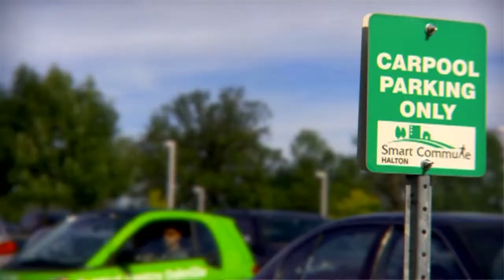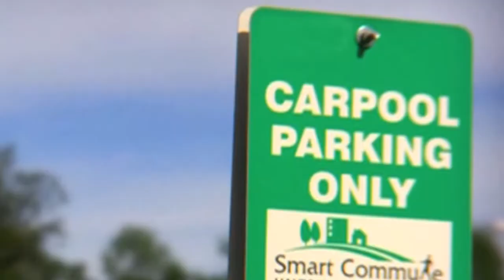Energy Reduction On The Road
Michael's drive to work became long and boring. He heard about the smart commute program and through the carpool zone, he met Rachel. Now he has company on the way to work, he's saving money, and there's one less car on the road. At first Rachel thought co-ordinating their schedules would be difficult, but once they got started, it was simple.

Car pooling is a great way to reduce air pollution, conserve energy, and decrease traffic congestion. To make it easier, car poolers can get into the zone with Smart Commute's Carpool Zone—a free online service that matches employees within the same company or with others within the "zone."

Michael and Rachel joined the Carpool Zone. So can you!

to find your perfect match.